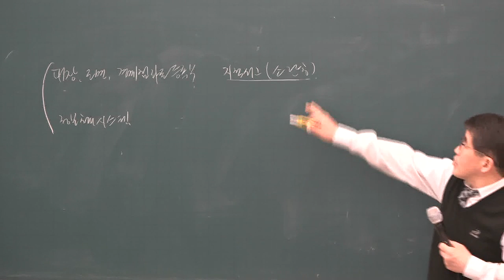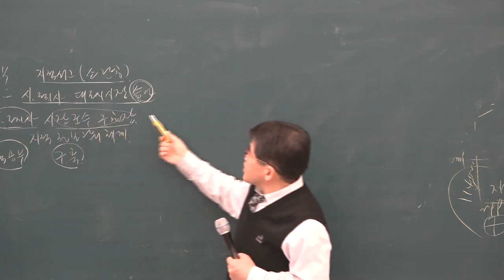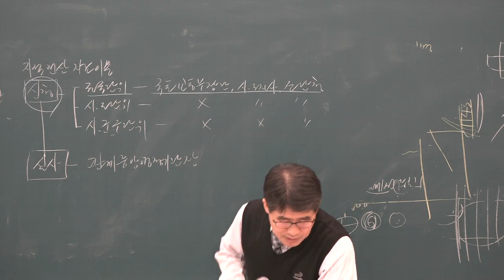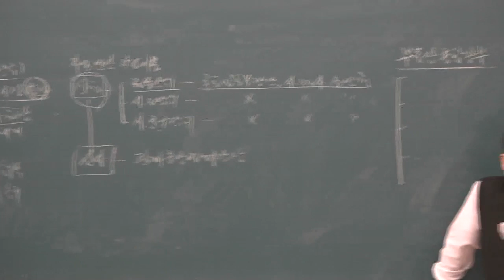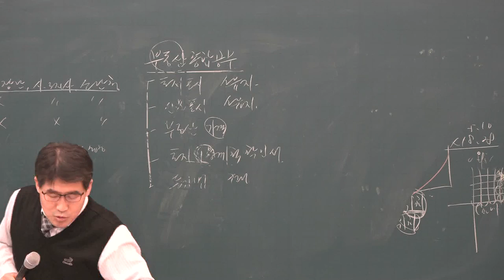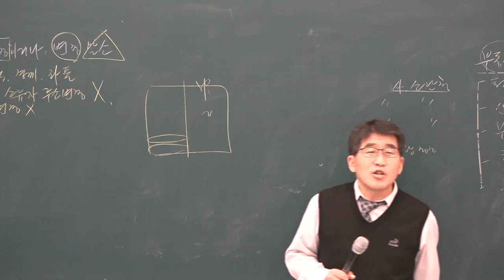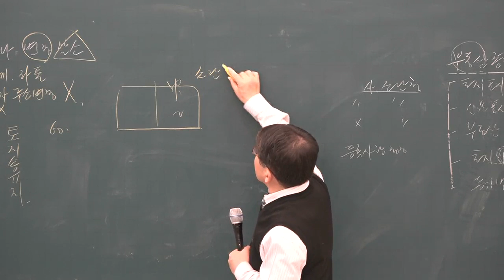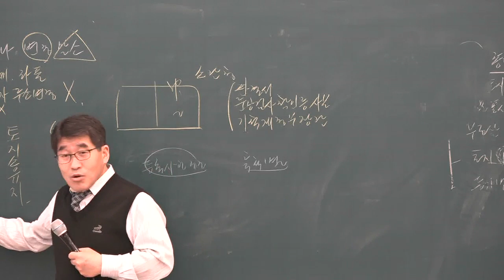[공전무] 2019년 공인중개사 부동산 공시법 고급이론 3-6